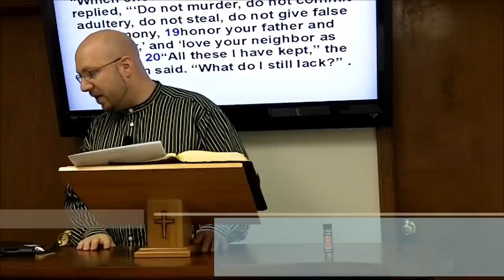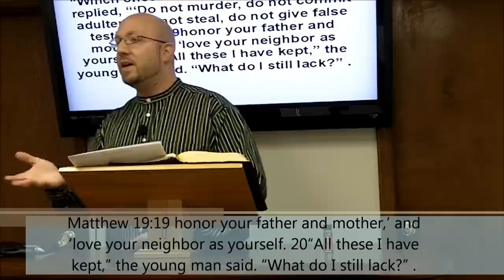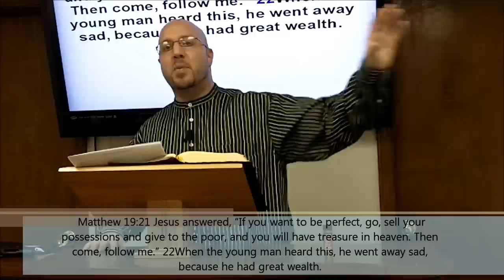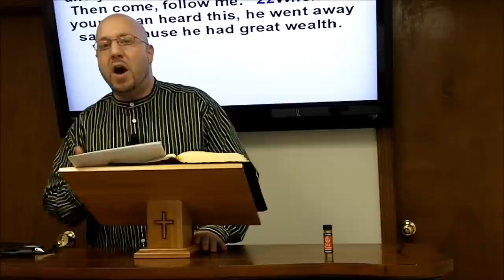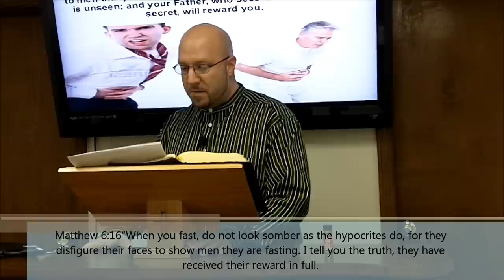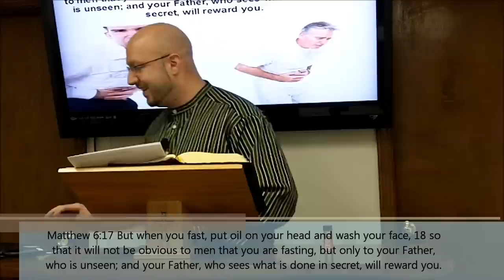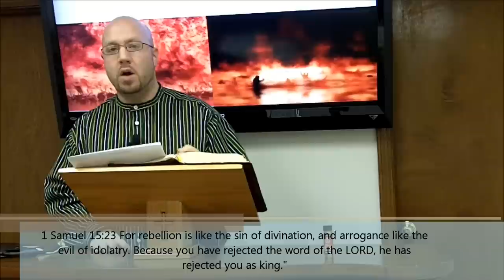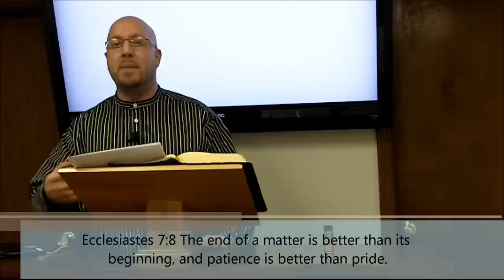OBEDIENCE OR SACRIFICE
Our obedience to God is more important then all the sacrifice in the world and in obeying Him we will be doing exactly what makes Him happy. If people fear God they will obey Him
to many christians dont fear God so they have no motivation to obey Him.